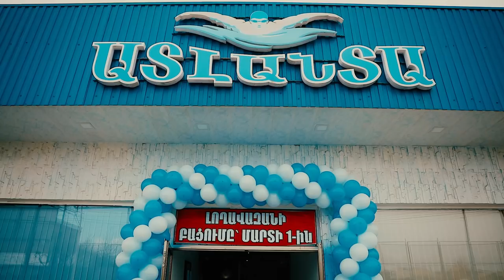Atlanta loxavazani bacum@ Masis qaxaqum